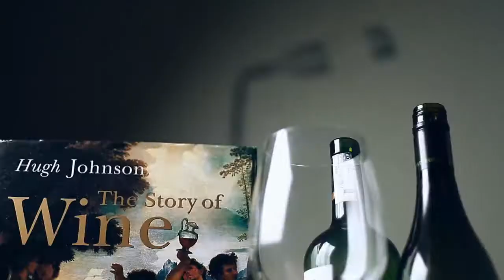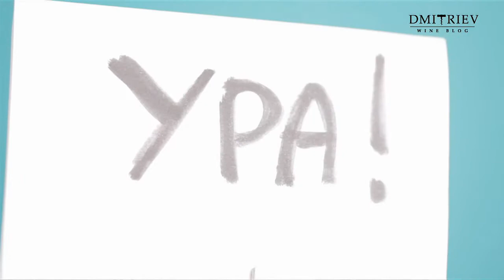2 Года Блогу! :) Moscato Sicilia, Botter. Эпизод 131.